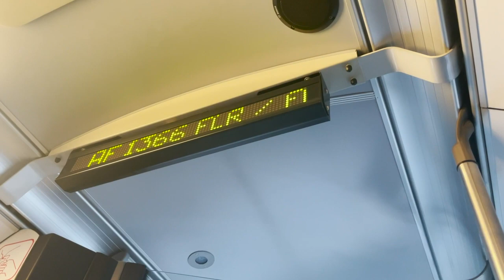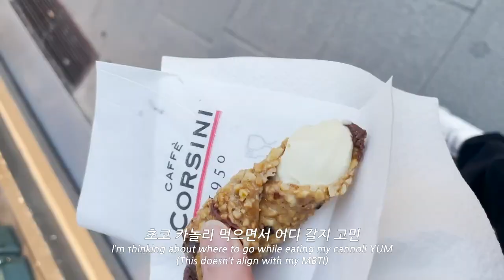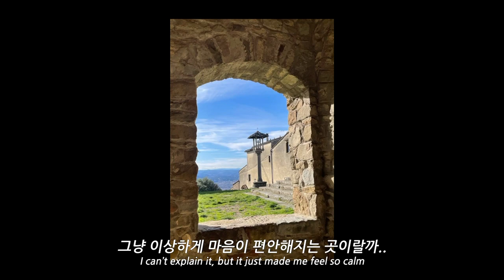Kim Minju in Florence ITALY | Travel VLOG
This Channel is Not Being Monetized and just to support and hype up together, Actress Kim Minju.

Here, you will find videos, Highlights, Clips and Updates about former IZ*ONE member,  actress Kim Minju.

I usually make sure to read all comments, so if you have any question or recommandations about Minju, do not hesitate!!

Thank you! I hope this will be soothing for the viewers.